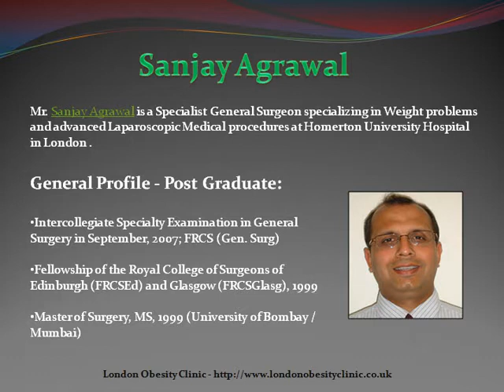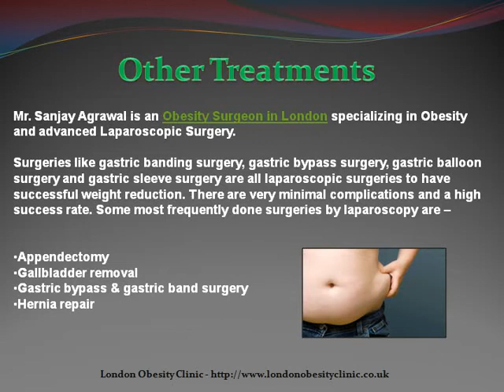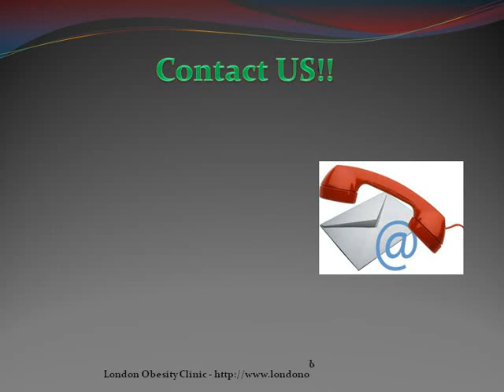Gastric Balloon Surgery By London Obesity Clinic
Mr Sanjay Agrawal is a Consultant General Surgeon specialising in Obesity and advanced Laparoscopic Surgery at Homerton University Hospital in London.

Mr Agrawal specialises in laparoscopic weight loss surgeries (gastric band, gastric bypass and sleeve gastrectomy), laparoscopic hernia (groin & incisional) repairs, laparoscopic cholecystectomy for gallstones, laparoscopic anti-reflux surgery for heartburn, & advanced laparoscopic surgery.

Mr Agrawal has had extensive training in UK, Belgium, Japan & India and has an experience of over 500 laparoscopic bariatric procedures to date. In addition, he has undertaken more than 2000 general surgical procedures so far.

Mr Agrawal trains other surgeons in bariatric & laparoscopic surgery and has made numerous presentations at national and international meetings as well as publications in peer-reviewed journals.